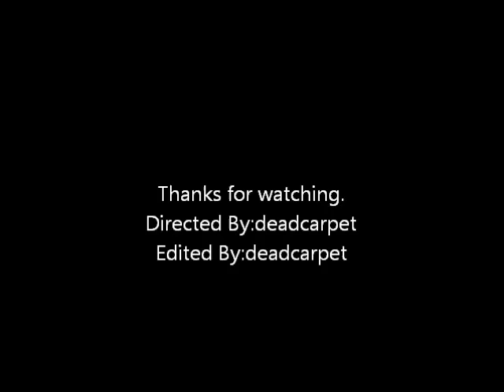Videogames Episode #84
This a Videogames News Special. I talk about some videogame news. Avatar Kinect for Kinect Fun Labs launched on July 25, 2011. Kinectimals-Now With Bears was announced for Kinect. The Humble Indie Bundle #3 is now available. Worms Ultimate Mayhem was announced. The Witcher #2 for the Xbox 360 has been delayed. On August 12, 2011, the Nintendo 3DS will lower by $80 from $250 to $170.